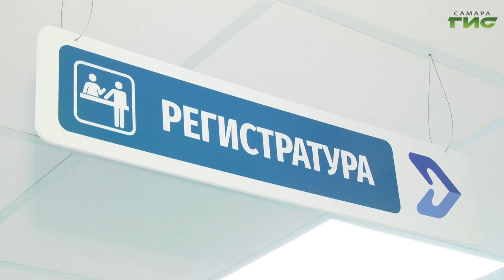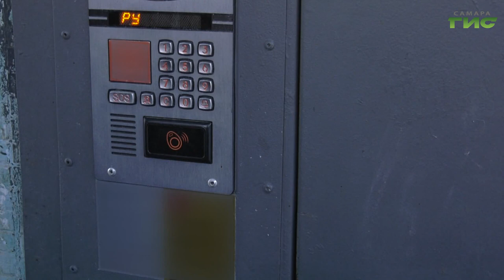В регионе растет популярность Карты жителя Самарской области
Целый комплекс услуг в одной карте. В Самаре продолжается реализация проекта "Карта жителя Самарской области". Она представляет собой инструмент повышения качества и доступности оказываемых гражданам Самарской области государственных услуг. Удобно ли пользоваться картой вместо полиса ОМС и какие новые возможности появятся у пользователей, расскажем в следующем сюжете.